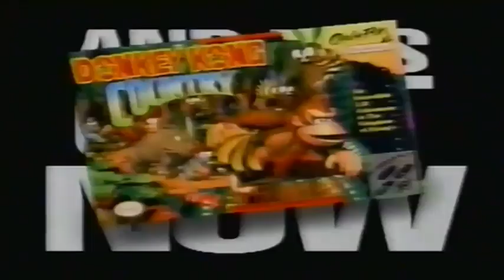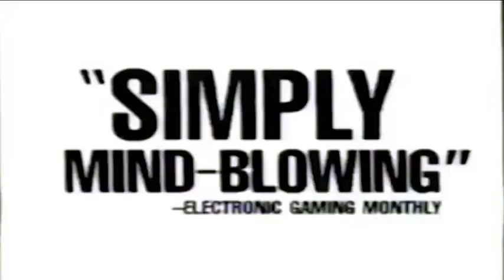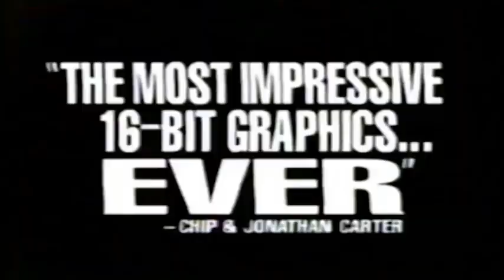Donkey Kong Country 1994 Game Commercials ia